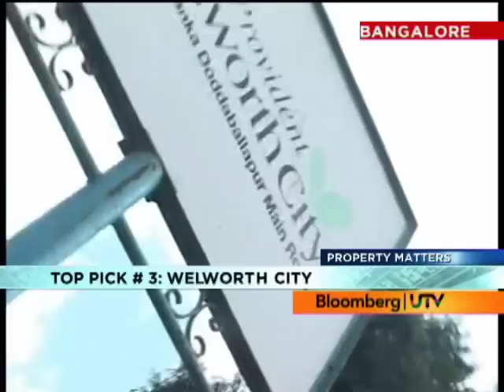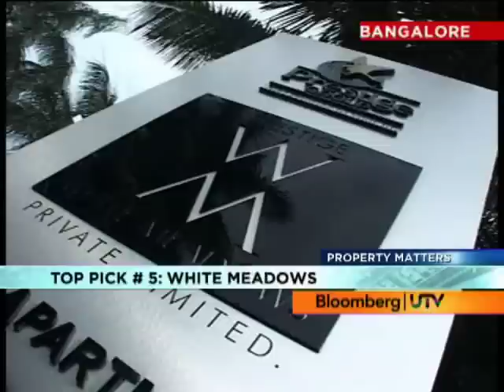Property Matters - Realty Booming In Bangalore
In this episode of Property Matters we speak to Karun Varma MD, Bangalore & Kochi, JLL India about growth driven by IT sector.